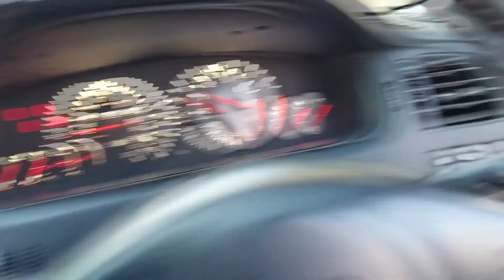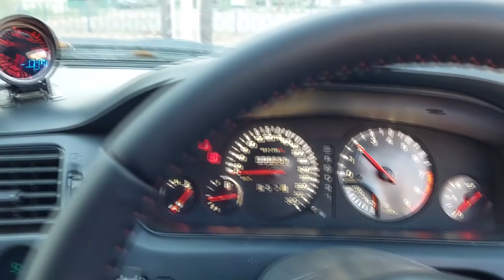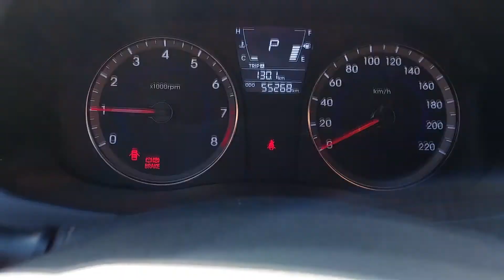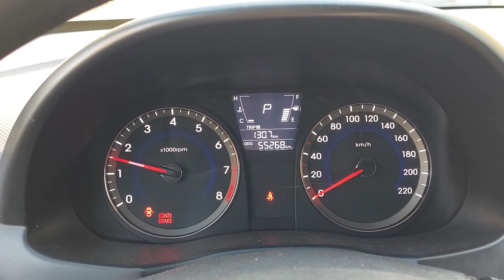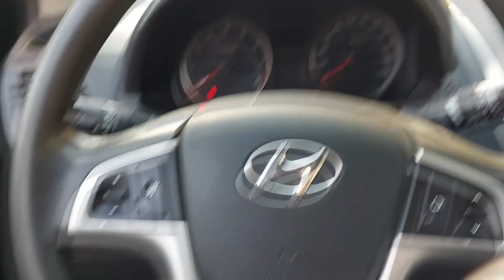ЧЕК НА ХЕНДАЙ СОЛЯРИС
Видео случайно в первый день набрало наверное полугодовое среднее число просмотров видео на моем канале и поэтому я решил сейчас сделать описание этого видео чуть побольше, чтоб не вводить людей в заблуждение и прояснить ситуацию. Спасибо за понимание.

Выскочил чек, начал троить мотор и упала тяга. На холостых чуть не глох.
Подключил скан - пропуски зажигания в 3 цилиндре. Переставляю катушку с 3 цилиндра на 4 цилиндр, ошибка переходит на 4 цилиндр. Виновник - катушка. Покупаю новую за 18500, чек с магазина сохраняю.
На новой катушке все так же. Чек не выскакивает. но обороты плавают, по диагностике большие пропуски в 3 цилиндре, чуть меньше пропусков зажигания в 4 цилиндре (с новой то катушкой!) и небольшие в 1 и 2м цилиндре.
Возвращаю катушку в магазин, беру 4 новые свечи за 8500. Заменил - все шикарно. Мотор не дергается, все пропуски прошли.
Заодно меняю воздушный фильтр, можно сказать на сдачу взял)
Так же ролик натяжной и обводной, новый ремень навесного оборудования - меняю их. Т.к. прежний натяжитель - это боляка Солярисов, стабильно раз в год выходит из строя.